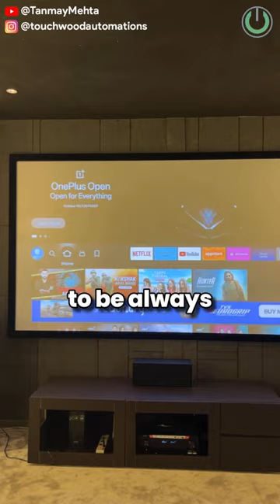Spend Money Wisely - Don't fall for the TRAP of the ALR Screens!